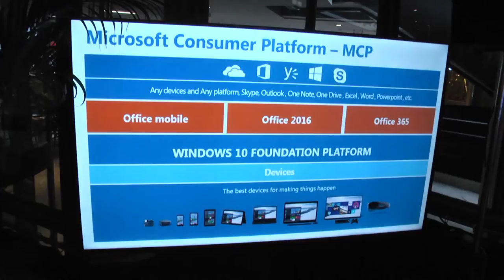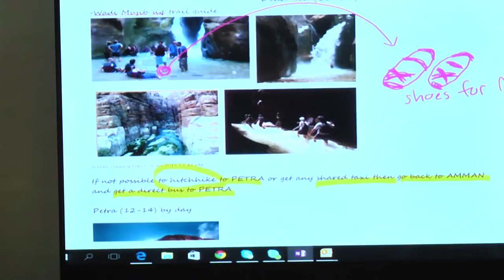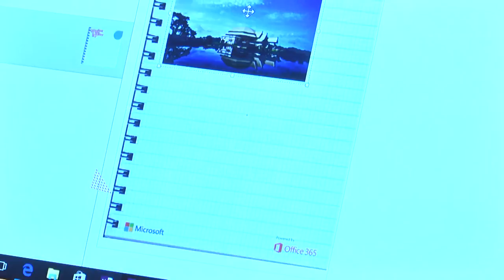เปิดตัว Office 2016 | News